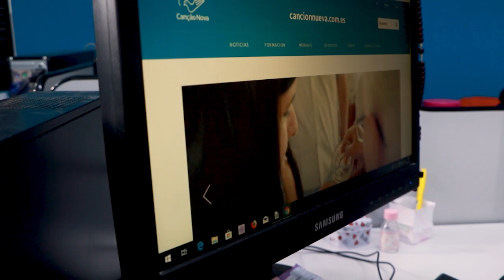Ser Canção Nova é Bom D+! - Thaís Mariotto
Ao pensar na Canção Nova, Deus a pensou com as pessoas que, no decorrer dos tempos, haveriam de realizá-la: missionários, sócios evangelizadores, colaboradores, amigos (…). Fomos pensados juntos por causa de uma missão e juntos proclamamos que: Ser Canção Nova É Bom D+

Gerente Geral cancaonova.com: Jorge Aparecido da Silva
Gerente de Conteúdo: Rogéria Nair
Redação: Suse Crepaldi
Produção: Suse Crepaldi
Cinegrafista: Jorge Ribeiro e Luciano Camargo
Direção de fotografia e Edição: Céci Portugal